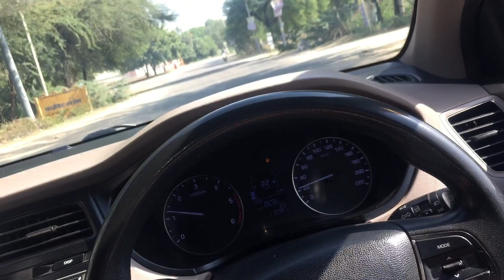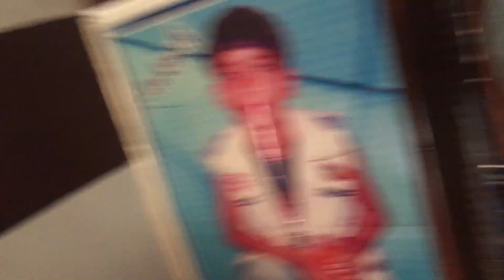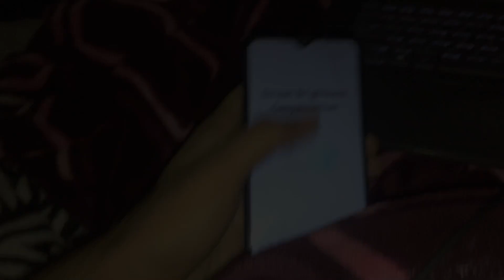School dress leke khush ho gya 😵 londa || Vlog 312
This video is only for fun. watch and enjoy